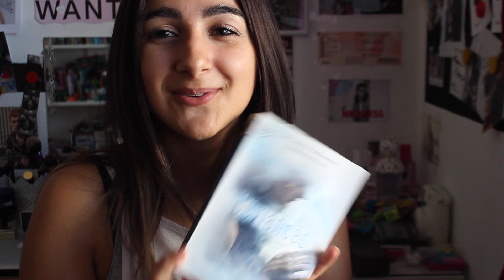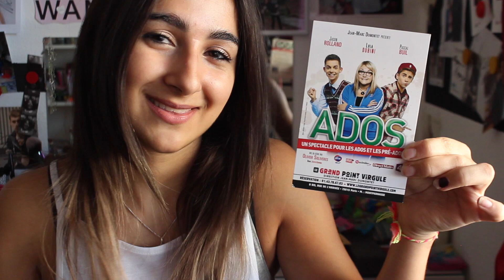Je suis amoureuse de Paris et vous parle d'ADOS avec Lola Dubini.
✿ Mon rouge à lèvre : /

✿ Petits trucs à savoir :

Je m’appelle Killiane, j’ai 17ans et je vis en Suisse.
Je film avec un Canon EOS 600D et je monte avec IMovie sur Mac et final cut pro X.

Si vous avez des questions laissez moi un petit commentaire en dessous de cette vidéo.

✿ Petit code utile :
- 5€ de réduction pour une polabox sur Cheerz avec le code : KILHA1
- 15CHF de réduction sur ta première course avec UBER avec le code : p1gh3m5jue

Bisous Killiane♡